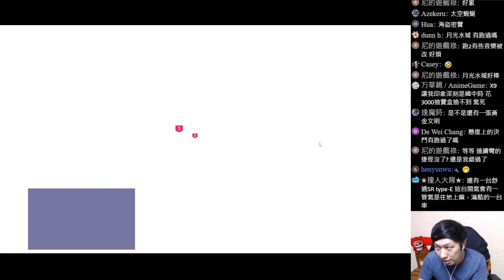[朔月] 舒適SR-X9造型 小胖對決神車!開氣變型加速 致敬青春時代!｜跑跑卡丁車：飄移